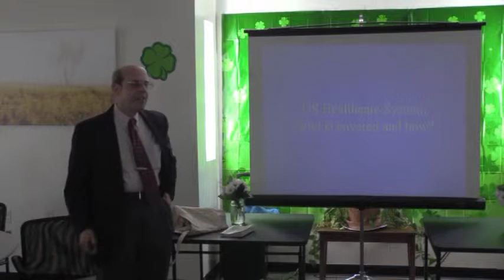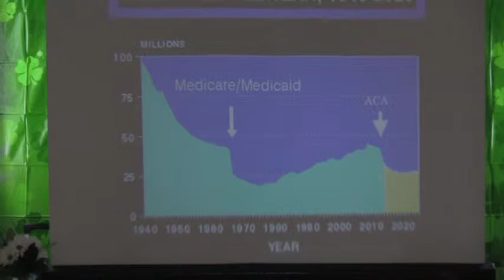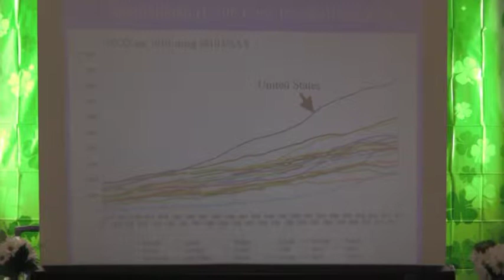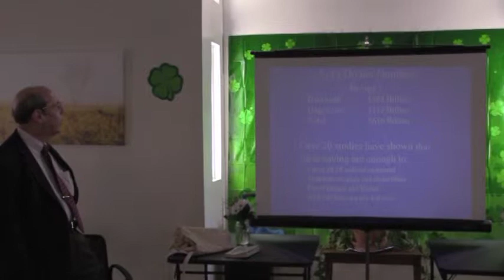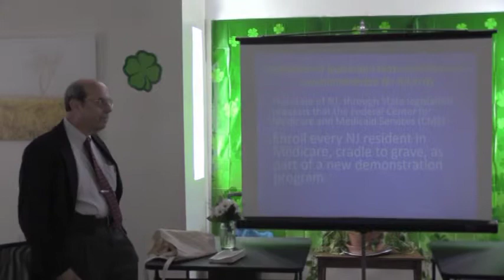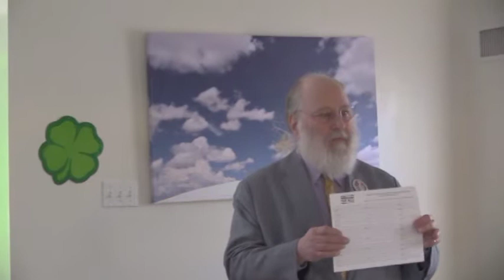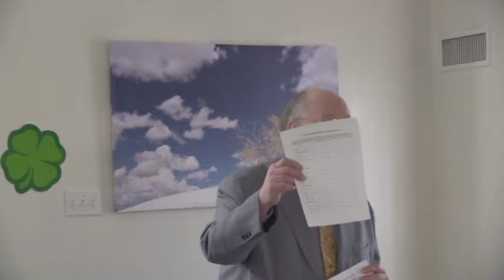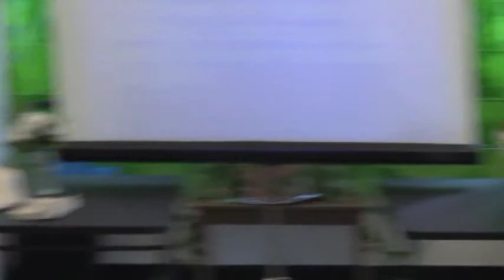Medicare For All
Medicare For All: It's Time for Guaranteed Health Care for Everyone!
Maplewood, NJ, 3/16/2019
A Forum with LLloyd Alterman, MD, FACP, Edgar A. Brisbon, Consultant, Bennet D. Zokovsky, General Counsel NJUHC